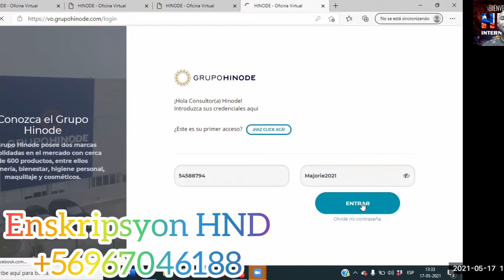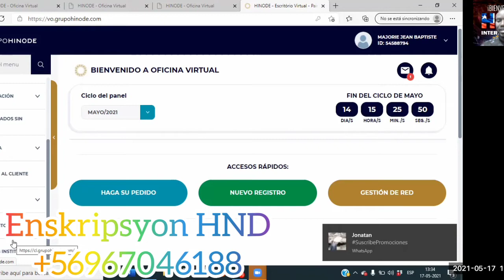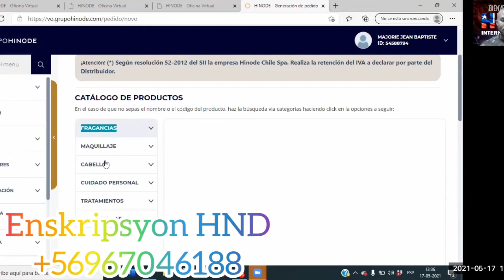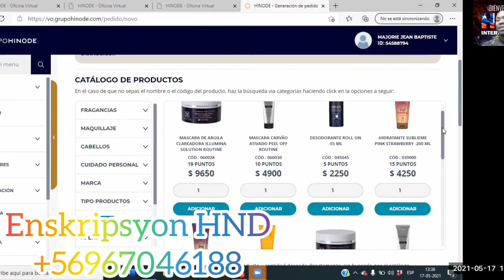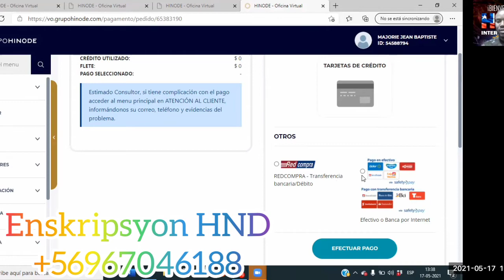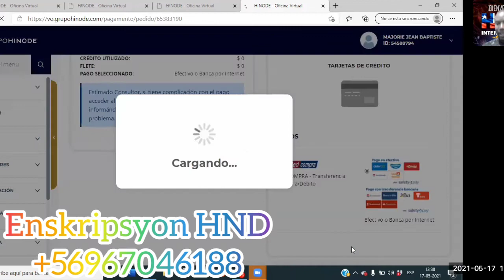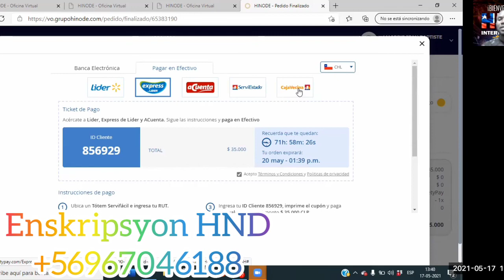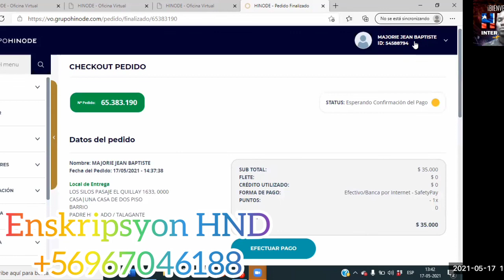SOLUSYON POU MOUN KI PAKA PEYE KIT INICIO A✍️🤔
Me kijan ou kapab peye kit de inicio a nan HND🇨🇱